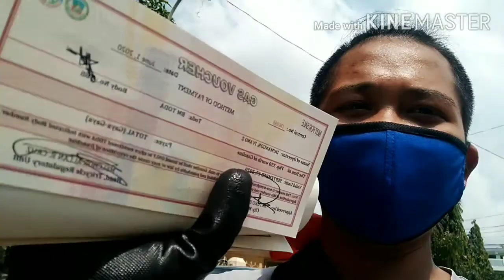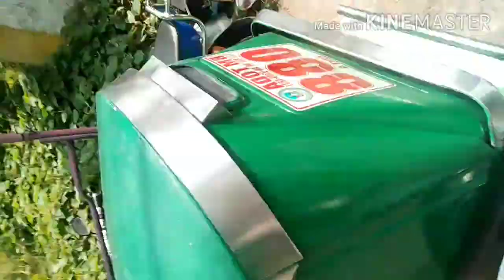PIKTYUR - BAWTSER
Ayudang Gasolina para sa mga tricycle driver na apektado ng Pandemic